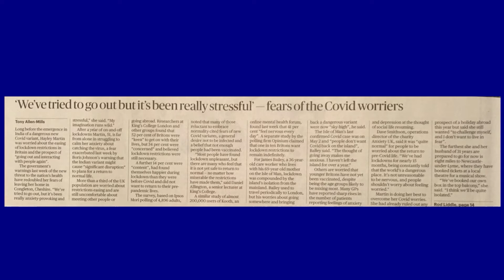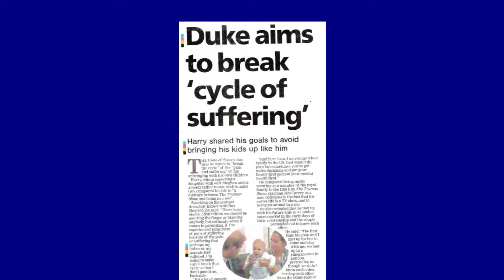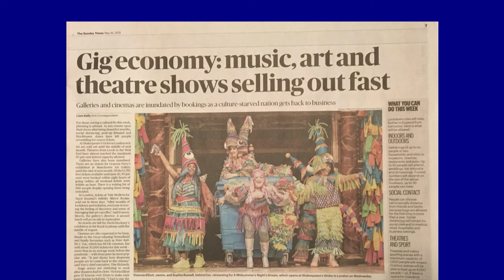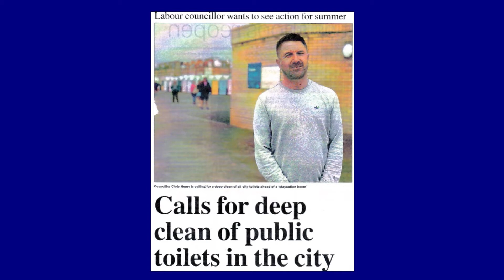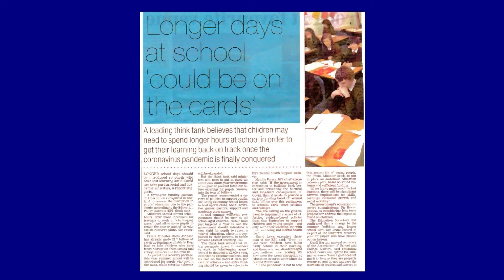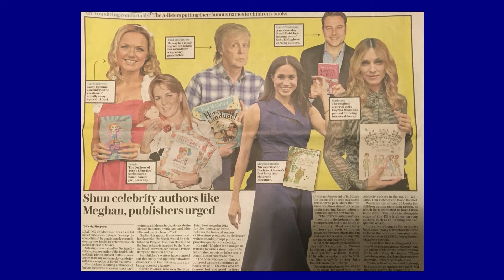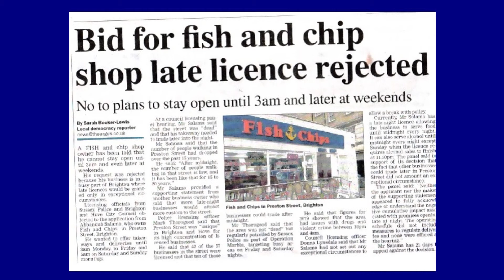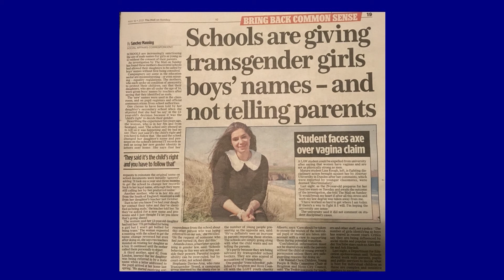The Newspapers Show – Mike Mendoza and Mark Walker Review the Local and National Titles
Latest TV News Editor, Mark Walker, speaks to Latest TV Presenter, Mike Mendoza, for this episode of The Newspaper Show following the local and national elections on Thursday 6th May, 2021. They discuss the newspaper headlines and stories inside local and national titles in mid May, 2021. Newspaper’s are from the Shoreham Herald, the Evening Argus, The Sunday Times, The Financial Times, as well as The Observer and the Daily Mail. The period covered is from Friday 14th May to Monday 17th May, 2021.